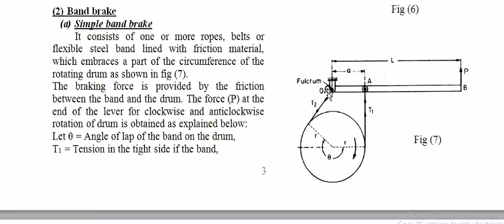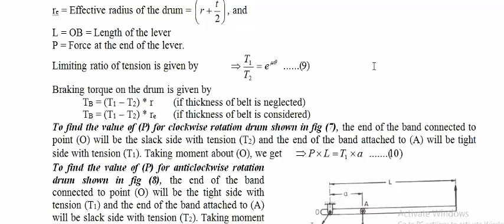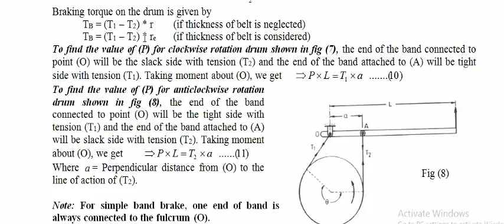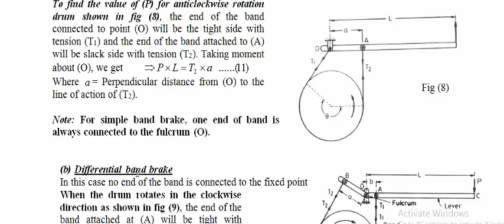نظرية مكائن محاظرة 12 (4)